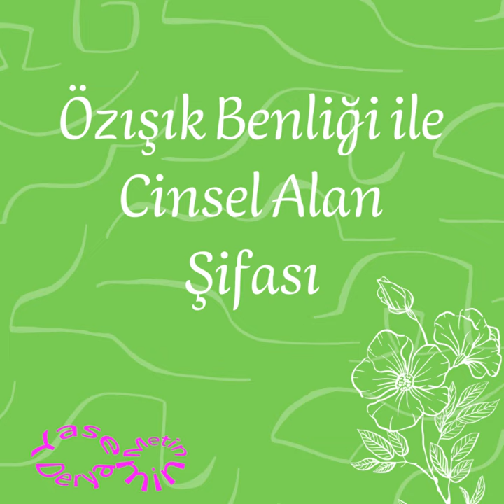Özışık Benliği ile Cinsel Alan Şifası